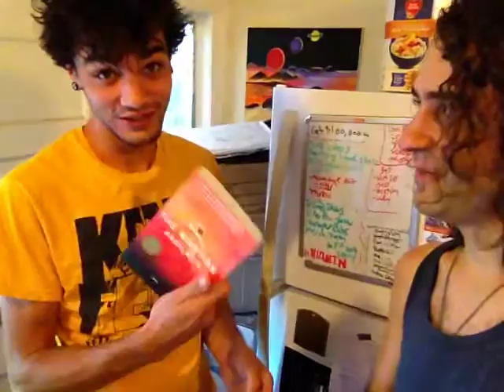Pat gives Miles a birthday present!!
Today is Miles' birthday. YAY! Let's join Pat as he gives Miles a little fun little happy little birthday gift. Yay for all. Happy birthday Miles!